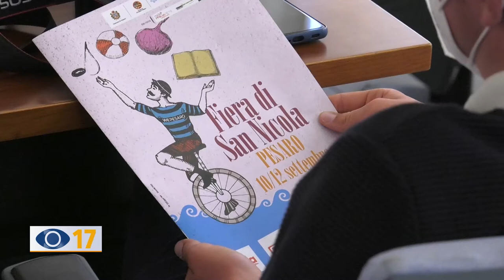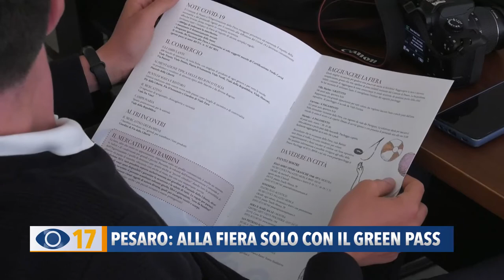Pesaro: alla Fiera di San Nicola solo con il Green Pass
Sul lungomare di Pesaro si svolgerà la Fiera di San Nicola. Anche qui, l’accesso sarà consentito solo con il Green Pass.